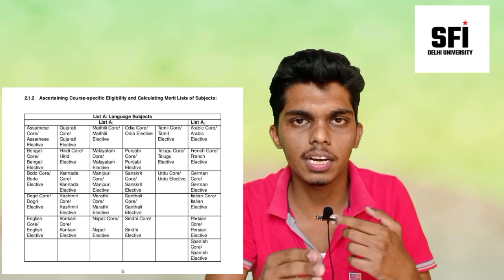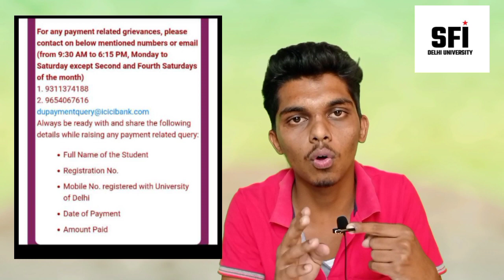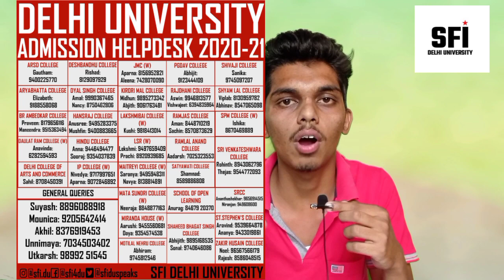Delhi University UG Admission 2020 |After 3 cut-offs | Clarifying doubts | FAQs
Sachin Singhal, a student of Ramjas College Delhi University (DU) explains about the major issues cased during UG admission procedure.

UG Admission Portal